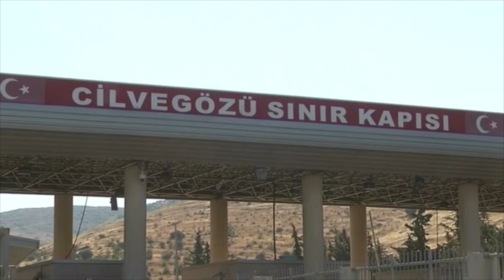Feuerpause in Syrien am Ende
Die USA und Russland hatten sich vor etwa einer Woche auf ein Ende der Kämpfe in dem seit mehr als fünf Jahren anhaltenden Bürgerkrieg verständigt.